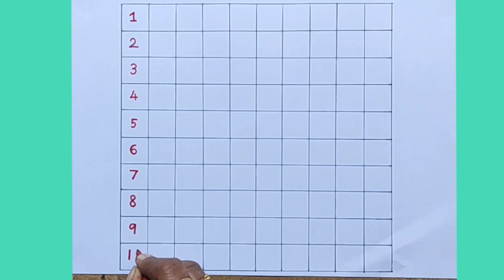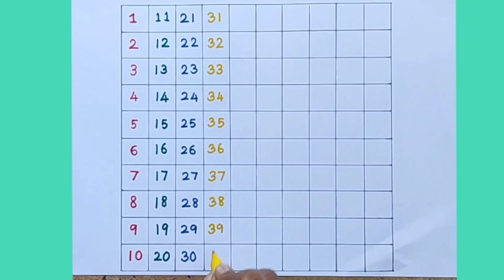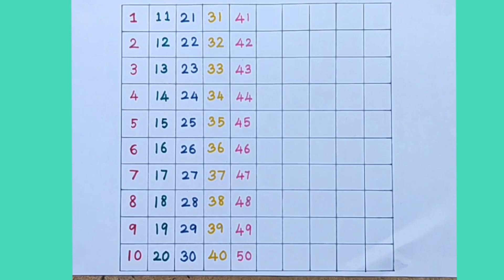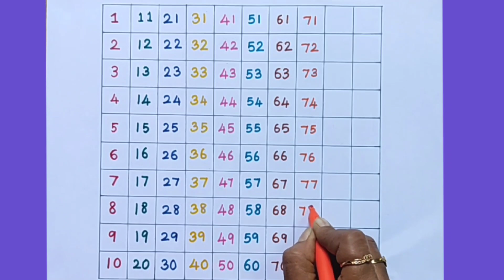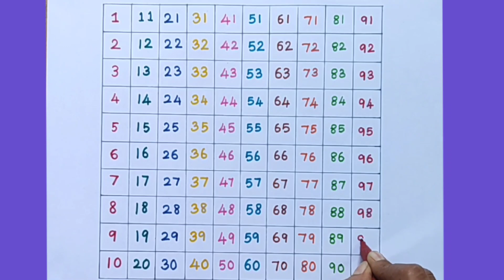Number 1 to 100 |learn to count |number #123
Number
Number blocks
Number block
Counting
Counting numbers
Counting numbers 1-10
Number block counting
Numbers
123
1-50
Counting 1-50
Writing numbers 1-50
1234
12345
123456
One
Two
Three
Four
Five
Six
Seven
Eight
Nine
Ten